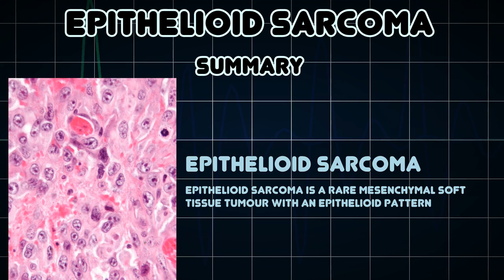Epithelioid sarcoma (Medical Condition)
Symptoms, risk factors and treatments of Epithelioid sarcoma (Medical Condition)

Epithelioid sarcoma is a rare mesenchymal soft tissue tumour with an epithelioid pattern